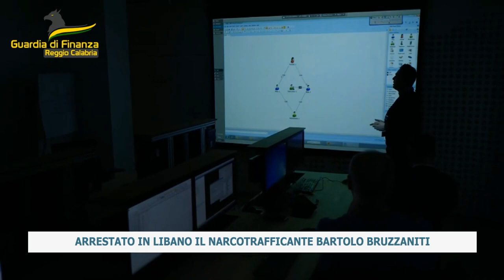ARRESTATO IN LIBANO IL NARCOTRAFFICANTE BARTOLO BRUZZANITI